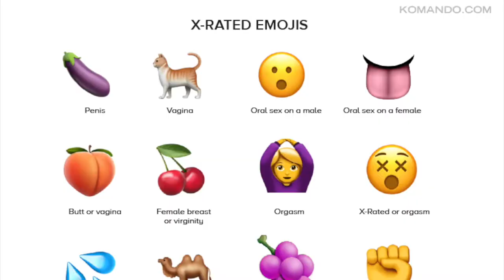WTKBS S2 EP2 Emojis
This episode covers emojis, innocent and not so innocent.

😍 😘 🥰😉 flirting
🥵🤤thirsty
💩poop
🗣say it loud
🍑booty
📠facts
💯the truth
⚰️💀died of laughter
and more...

Welcome to my fake TV show where I define words I hear my students use and keep up with the trends and pop culture so you can better connect to the gen z in your life.